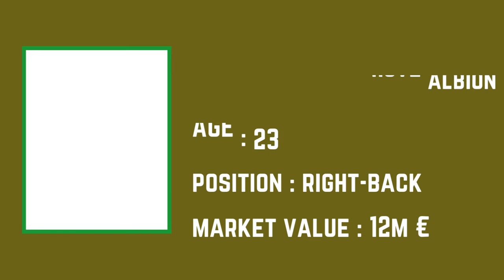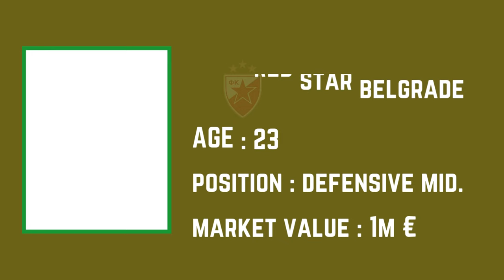Ghana Squad International Friendlies October 2023 | FootWorld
Also Watch